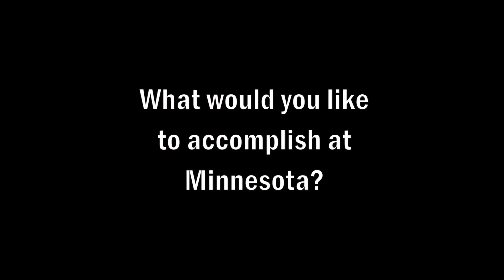Gopher Women's Basketball: One-on-One with Shae Kelley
Get to know one of the newest members of the Gopher women's basketball team‬, senior forward Shae Kelley.